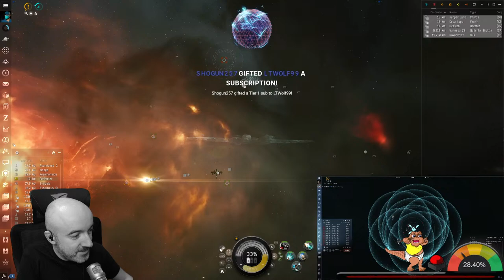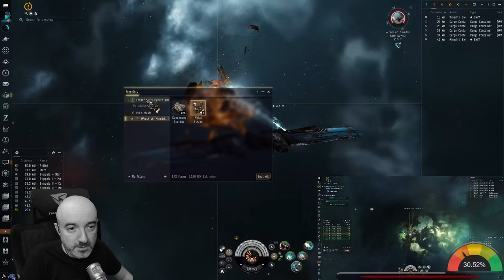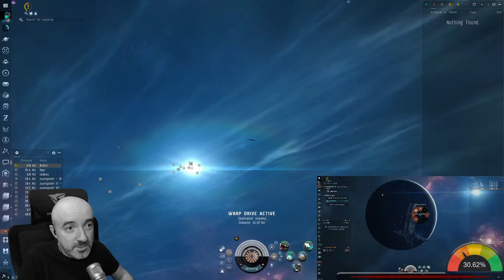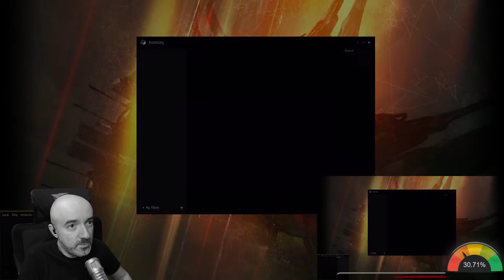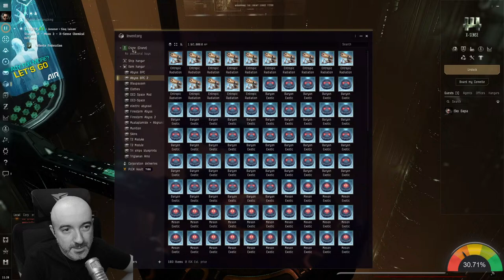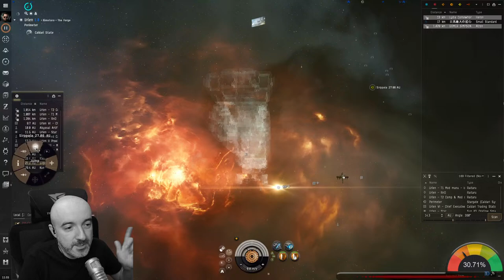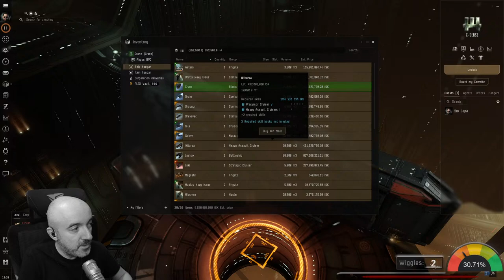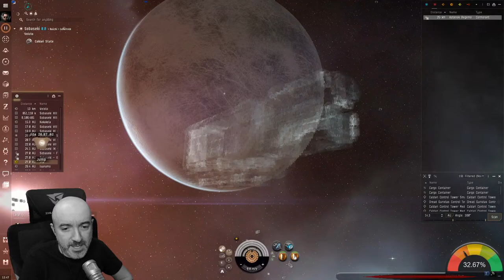NPC miner hunting! Say hi :)